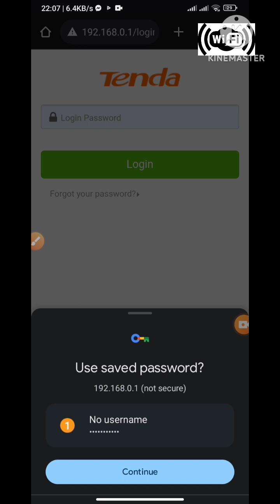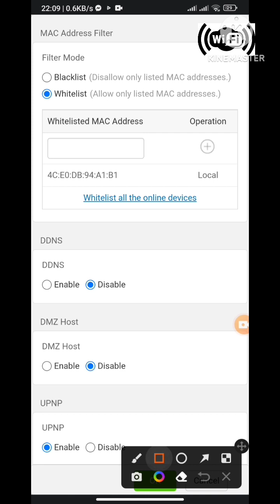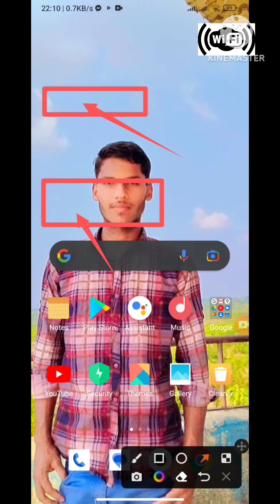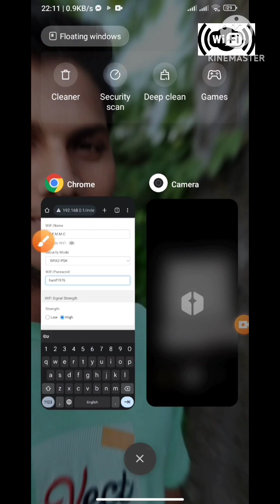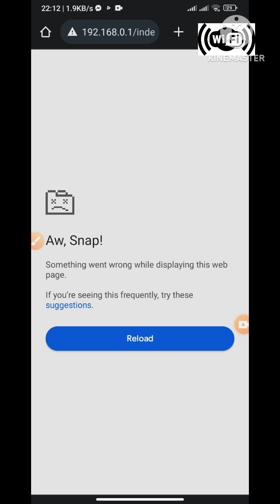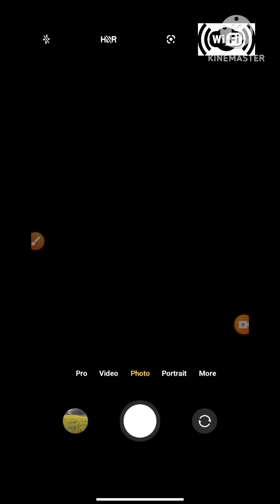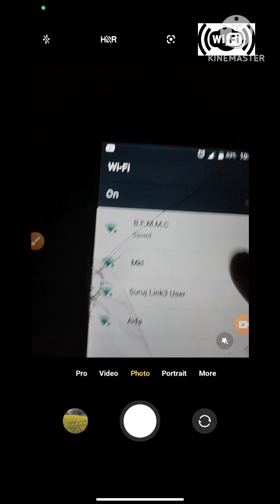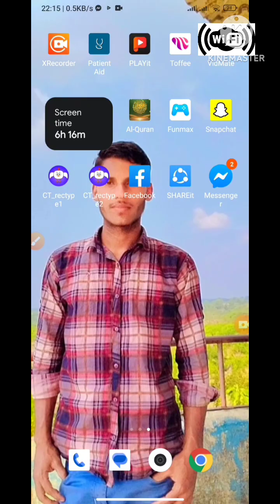WI-FI পাসওয়ার্ড জানলেও কানেক্ট হবে না। WI-FI QR Code Scan Off.